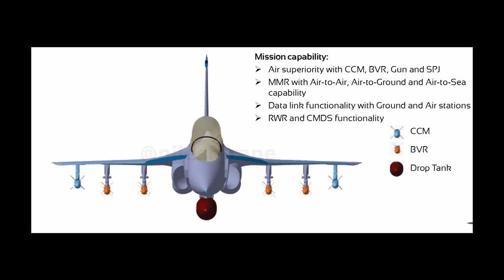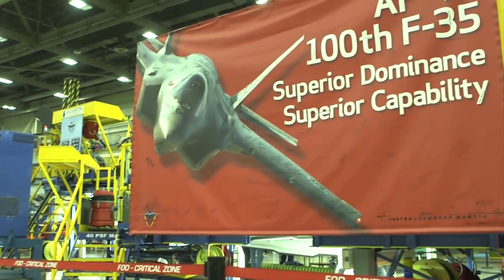New 110kn engine for tejas mk-2, amca, tedbf, amca private manufacturing